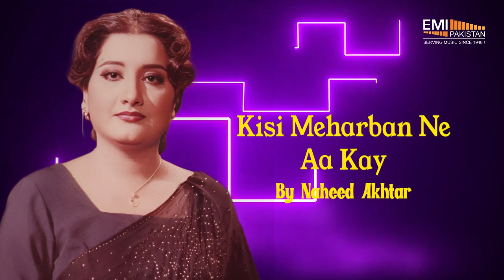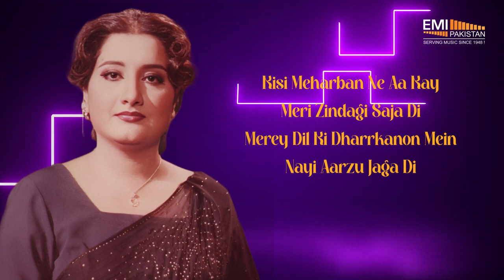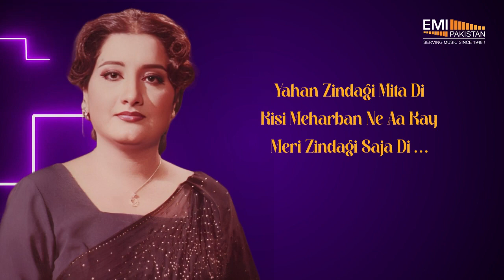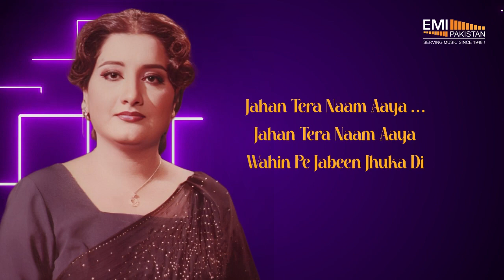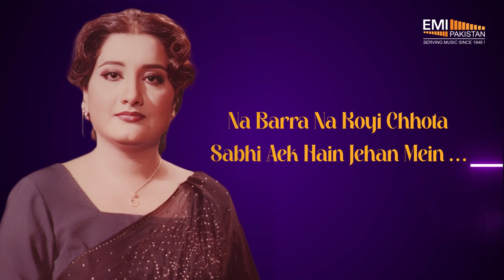Kisi Meharban Ne Aa Kay Nahid Akhtar